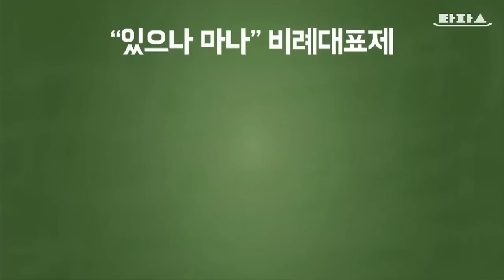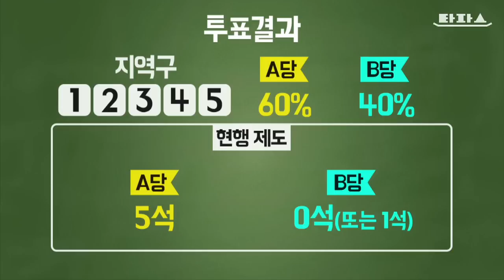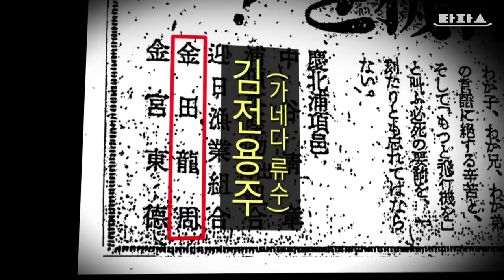타파스 - 주간 타파스 : 어떤 나라들(2015.10.3)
1. 세계최악의 선거제도
2. 해고가 쉬운 나라
3. 떴다 떴다 비행기